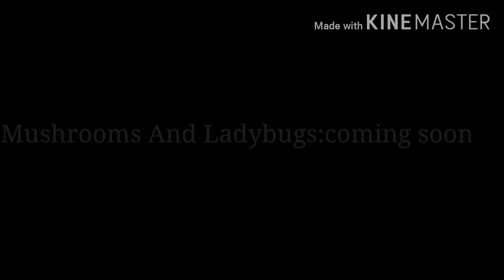New Series Trailer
Thanks for giving me the idea owl and BIG THANKS to the creators of grounded